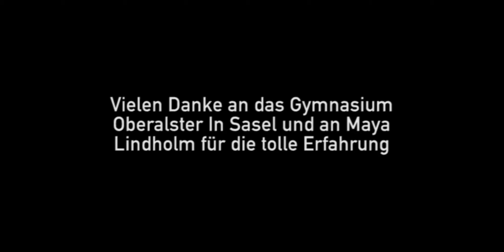Rollstuhlbasketball Sportstunde mit Maya Lindholm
TEAM HAMBURG 2016 Mitglied Maya Lindholm durfte in der vergangenen Woche eine 12. Klasse des Gymnasium Oberalster in Sasel in die Kunst des Rollstuhlbasketball spielen einführen. Alle beteiligten hatten viel Spaß und waren dankbar für die neue Erfahrung.